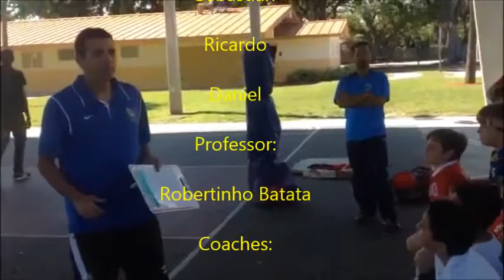Santos FC Academy - Futsal Apprentice V1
At the Santos FC Academy - Futsal Soccer

The role of our educators is committed to the children's education in sports, helping them acquire values and skills that they can rely throughout their lives. In doing so, they will have the best chance to lead good lives as individuals and citizens of their communities and of America. Teaching children to learn since early age, that without efforts, without dedication in school, there is no professional career, and sports is just a compliment that supports the child's overall development. At the SAM, we work our students, athletes, coaches and families within this methodology and the SANTOS Football Club Soccer tradition. In order to transmit the know-how acquired throughout its history. The Santos Soccer Academy with the work of its educators, are committed to provide the best teaching methods to the development of your child. MORE INFO.

Professor Robertinho Batata